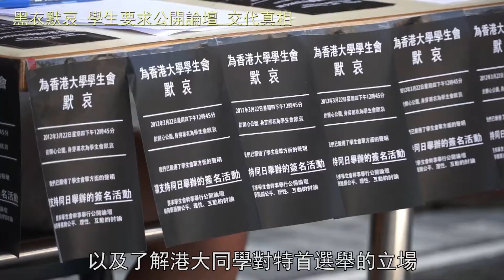[新聞] 黑衣默哀 學生要求公開論壇 交代真相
黑衣默哀 學生要求公開論壇 交代真相 Department of News, LUMOS, Campus TV, HKUSU, Session 2012